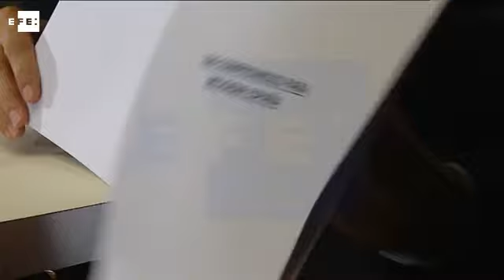Cena en Moncloa de Rajoy y Rivera junto a equipos negociadores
Madrid, 10 ene (EFE).- El presidente del Gobierno, Mariano Rajoy, y el líder de Ciudadanos, Albert Rivera, se reunieron anoche en el Palacio de la Moncloa acompañados por los equipos negociadores que consensuaron el pacto de investidura.

Tanto fuentes del PP como de Ciudadanos han confirmado hoy a Efe el encuentro, el primero que celebran ambos dirigentes desde el acuerdo alcanzado a finales de agosto.